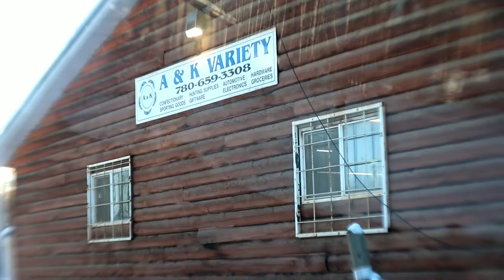BACK INTO MAKING VIDEOS (VLOGS)